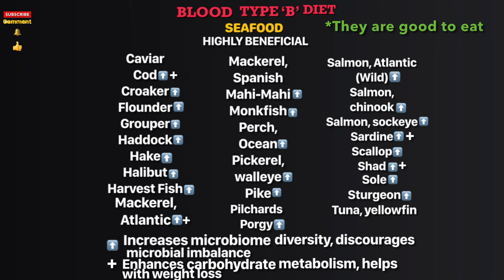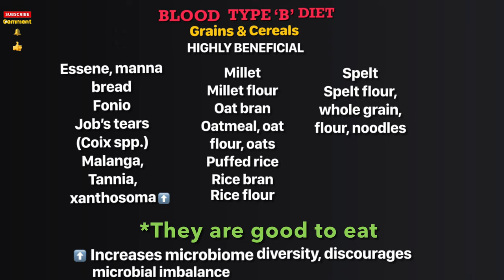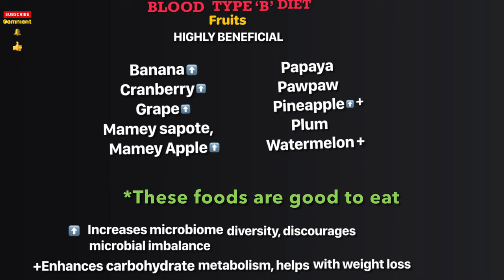HIGHLY BENEFICIAL FOOD CHARTS//TYPE 'B'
There's a wealth of knowledge simple and effective to help live healthy in body and mind. All the best information put together. Heal, glow and radiate the best in you. All the highly beneficial food charts for blood type 'B' that you should be eating included in the video to improve your health, feel energetic, get rid of discomfort without loosing muscle. This is the most successful diet that has lasted more than two decades.
   Blood type diet was created by a naturopathist Dr. Peter J. D'Adamo. Reference Book: 'Eat Right 4 Your Type'.